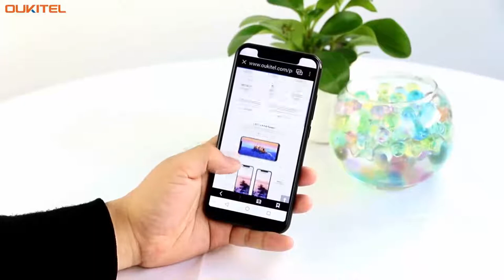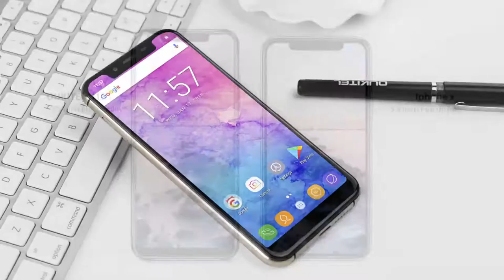Официальный обзор смартфона Oukitel U18 gadget x